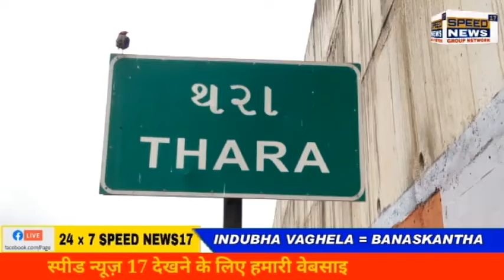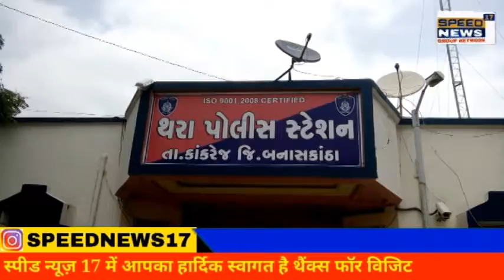BANASKANTHA કાંકરેજ તાલુકાના થરા પોલીસ સ્ટેશનમાં અચાનક acb ના દરોડા...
કાંકરેજ તાલુકાના થરા પોલીસ સ્ટેશનમાં અચાનક acb ના દરોડા...

કાંકરેજ તાલુકાના થરા પોલીસ મથકે પાટણ જિલ્લા ની acb ની સફળ ટ્રેપ...

થરા ખાતે ફરજ બજાવતા ડ્રા. પો. કો. અમરાભાઇ કાબાભાઈ બક્લ નંબર 78 રંગે હાથે ઝડપાયા..
કો.અમરાભાઇ એ 18000/-રૂપિયા ની લાંચ ની કરી હતી માગણી
લાંચ ની રકમ સ્વીકારતા રંગેહાથે પકડાયા. લાંચની રકમ 18000/-રૂપિયાની રિકવરી કરી
ટ્રેપ નું સ્થળ. તેરવાડીયા વાસ ના નાકે. થરા...

થરા પોલીસ મથકમાં ભૂકંપ આવતા પોલીસ માં ભય તેમજ ફફડાટ ફેલાયો હતો...
બનાસ લાઈવ ન્યૂઝ. બનાસકાંઠા
કાંકરેજ. ઇન્દ્રસિંહ. વાઘેલા